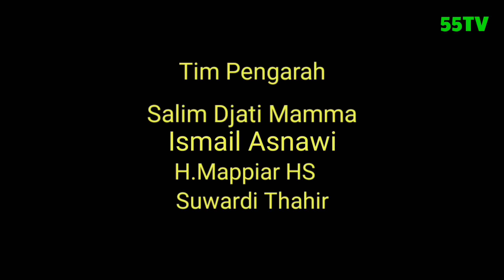Si jago merah kembali beraksi di Kecamatan Tallo Makassar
Tidak ada korban jiwa namun kerugian ditaksir milliaran rupiah karena rumah yang terbakar dalam klasifikasi permanen. Ada dua orang luka luka dan dua orang sesak nafas karena terjebak dalam kamar mandi.